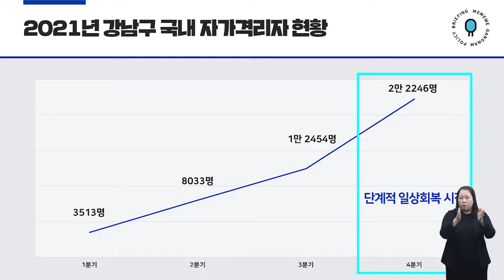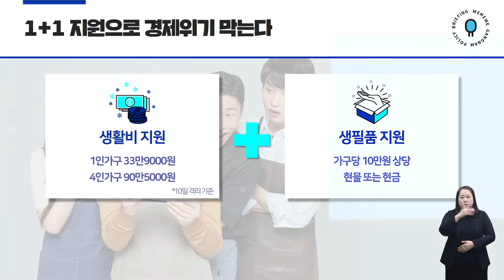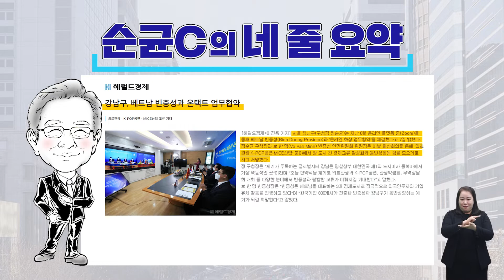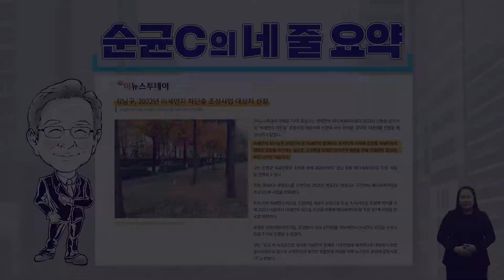[정책브리핑] 구민과 함께 위드코로나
‘미미위강남 정책브리핑’이 매주 화요일 구민 여러분께 찾아갑니다.
그동안 궁금하셨을 강남구의 주요 정책과 사업을 정순균 구청장과
담당 직원이 직접 대화하듯 풀어내는 시간입니다.

38화 출연: 구청장, 장정은 복지정책과장